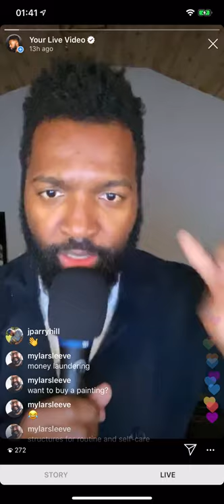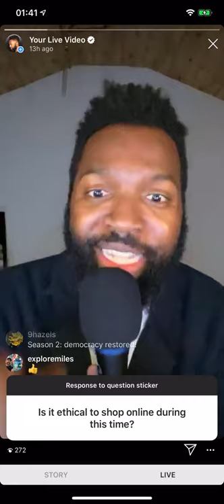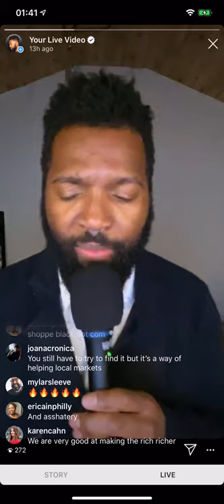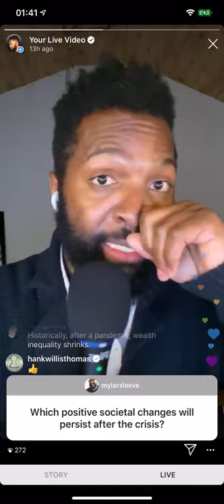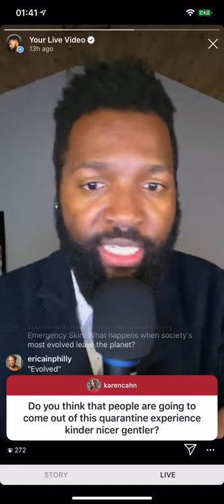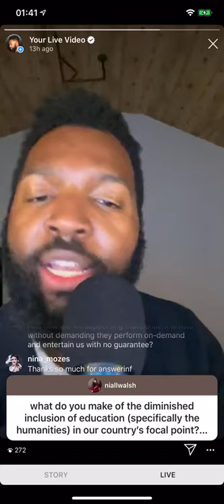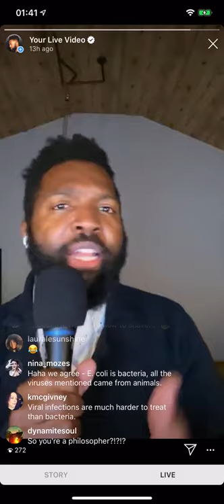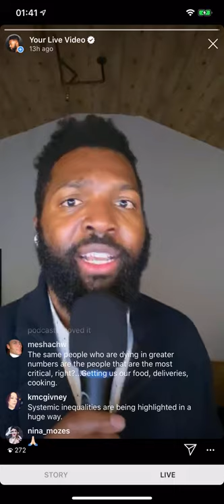Baratunde Live On Lockdown S1E07 - Full Episode